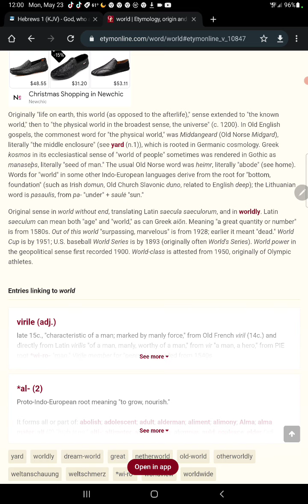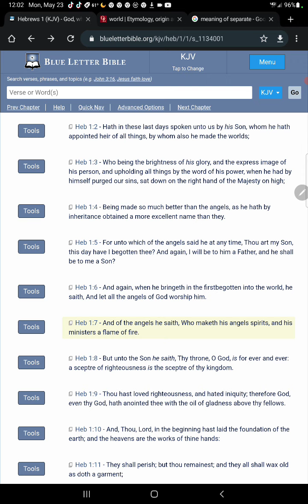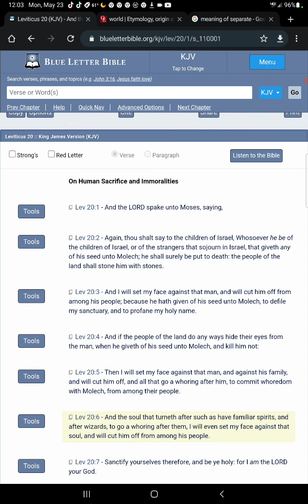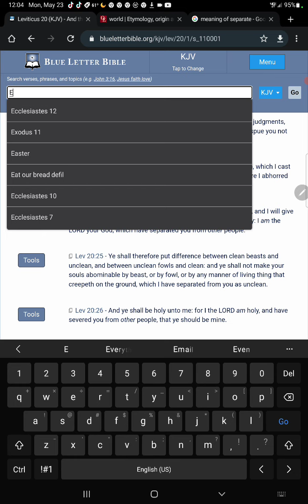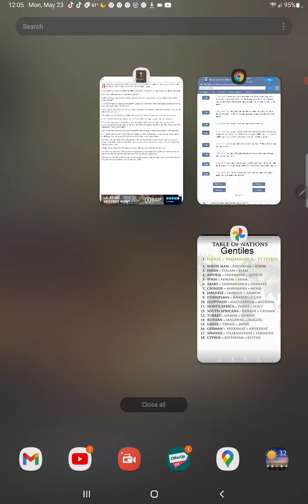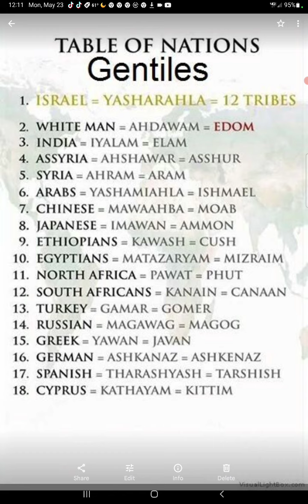their is no we all one people...that shit is madness!!!